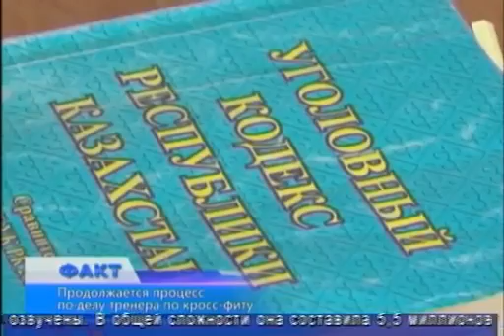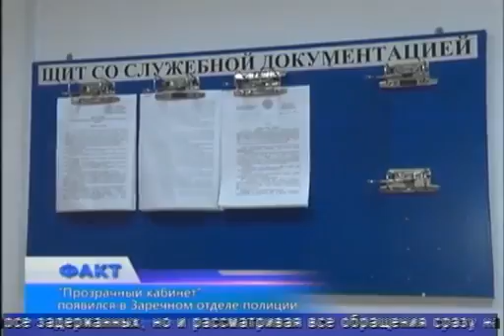Факт (Рика ТВ) от 29 сентября 2017 года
Сайт телеканала Twitter Вконтакте